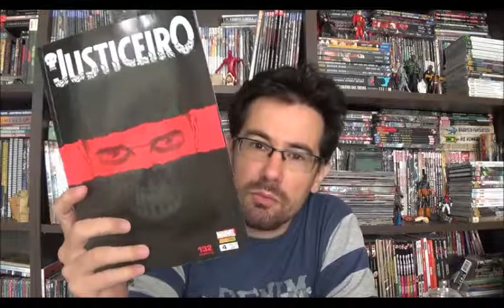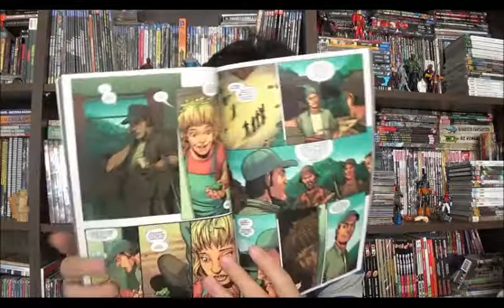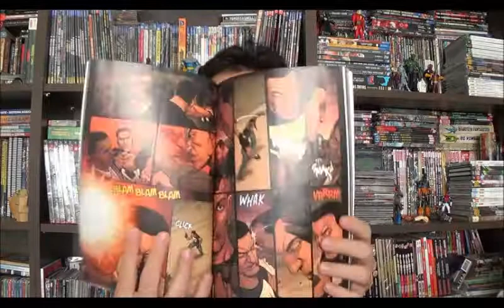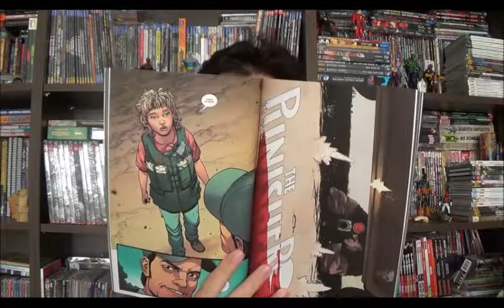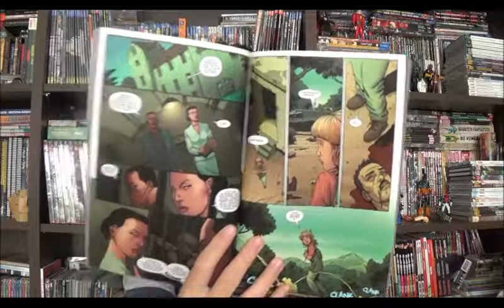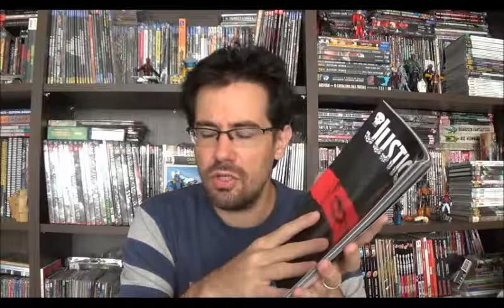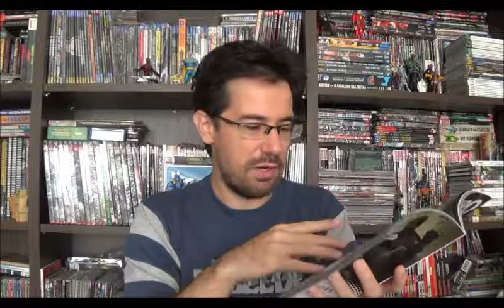Chapéu do Presto Especial - Justiceiro - Na Própria Carne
Bem-vindos a mais um Chapéu do Presto, e hoje vou falar sobre mais um encadernado do Justiceiro, o primeiro pós Guerras Secretas. Embora seja uma nova série, a Panini manteve a numeração dos encadernados anteriores, de forma que esse é o quarto volume, mas pode ser lido de forma completamente independente.